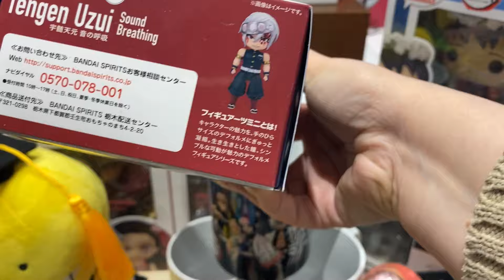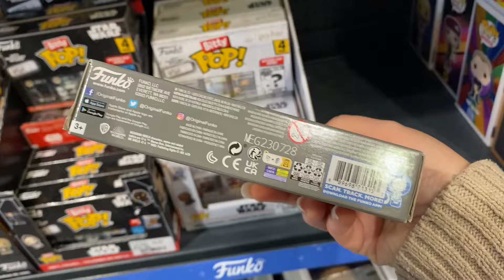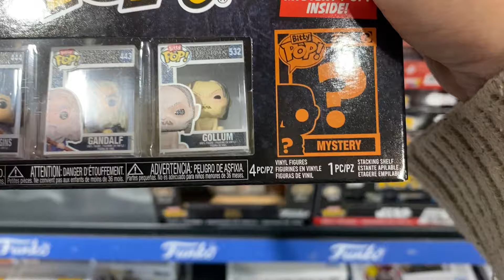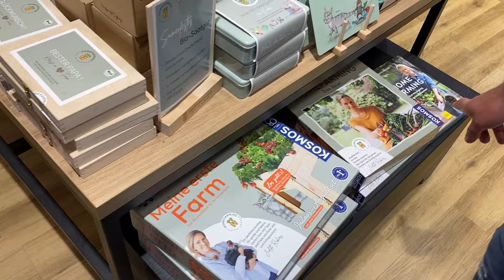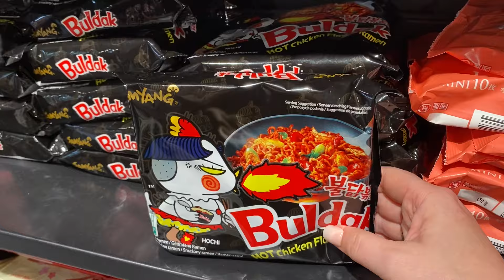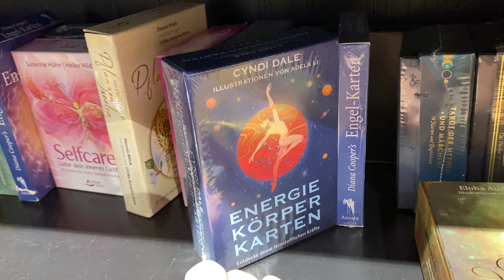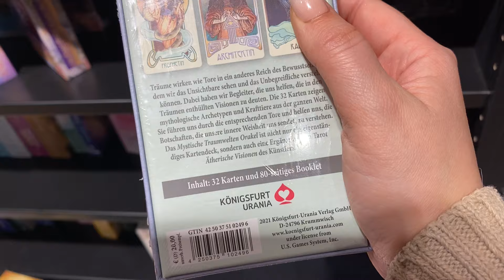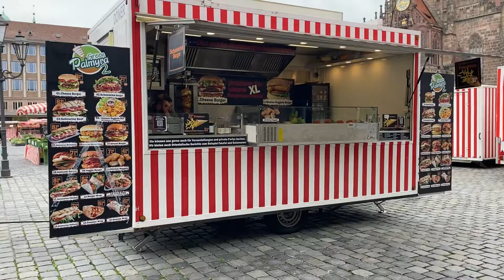Всем привет из Нюрнберга!